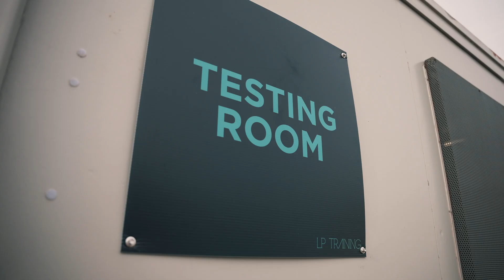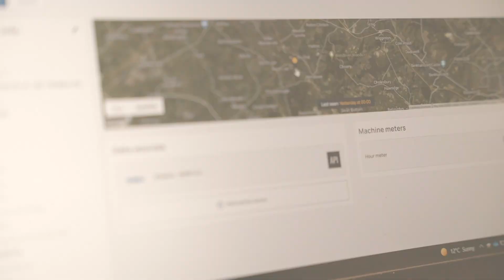Connected Construction Site by Plantforce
Giving customers the ability to monitor machine telematics is a key part of our HIRE Control offer.

With Hire Insights we are able to offer customers a single portal to monitor machine utilisation, activity, fuel consumption and even carbon output.